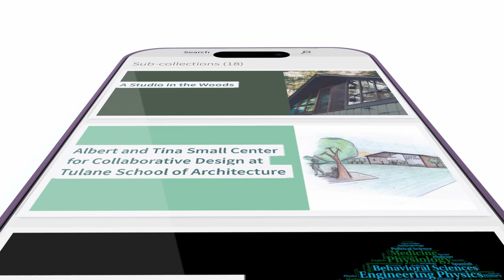Tulane University Libraries Digital Collections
Produced by Digital Scholarship & Initiatives at Tulane University Libraries
Edited by Alan Velasquez